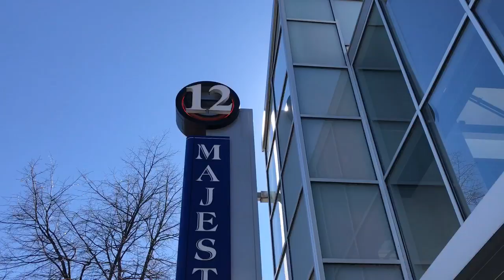Relaxing weekend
Walking across the Walnut St bridge, eating delicious vegan food, and going on a beautiful hike